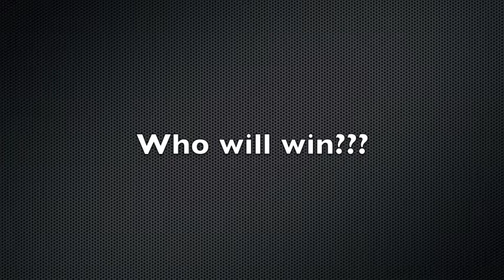college championship bowl bonus